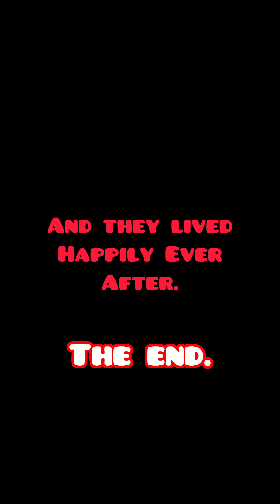Full Story: Everyone get a letter from their soulmate💌🤫*YOU CAN SEE YOUR SOULMATE STATUS*